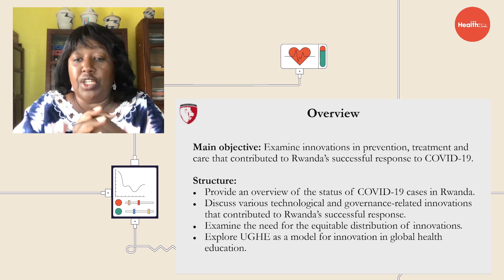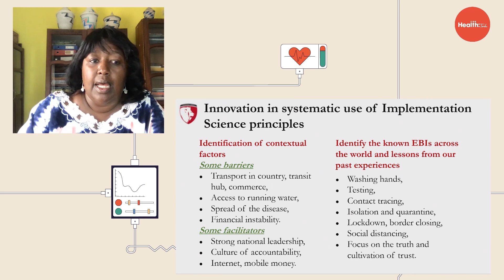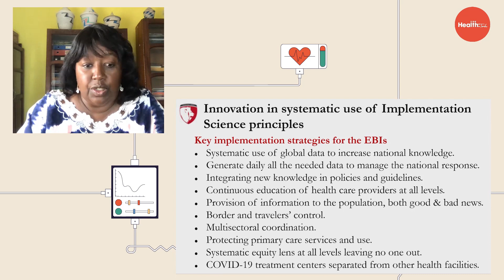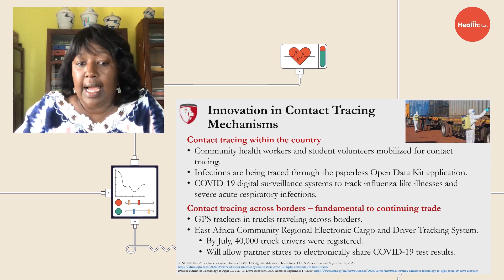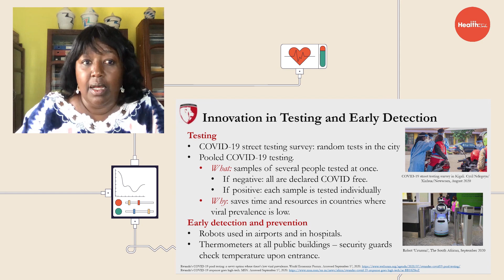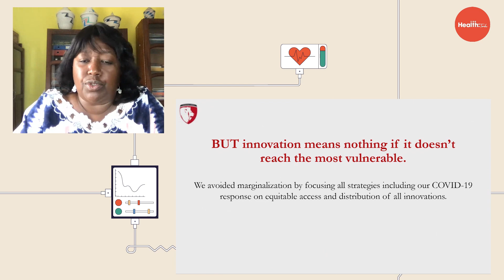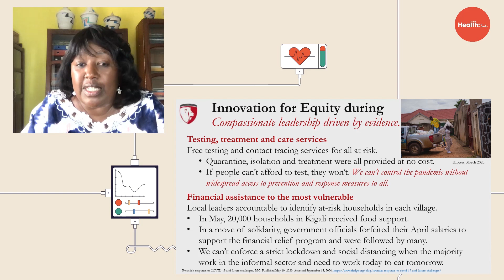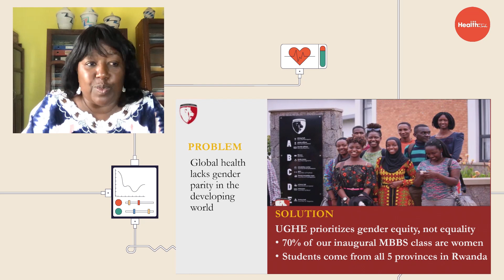How Rwanda's pandemic strategy kept Covid-19 under control | WIRED Health:Tech 2020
Agnes Binagwaho, Vice Chancellor of the University of Global Health Equity and named as one of the 100 Most Influential Africans women for 2020,  joins us at WIRED Health:Tech to examine innovations in prevention, treatment and care that contributed to Rwanda's successful response to Covid-19.

"Innovation, flexibility and focus on the most vulnerable, that is how we succeeded." - When it comes to controlling Covid-19, Vice Chancellor of the University of Global Health Equity, Binagwaho says this was how Rwanda developed its pandemic prevention strategy.

ABOUT WIRED HEALTH:TECH
WIRED Health:Tech explores the technological advances driving the future of patient care. This virtual conference gathers disruptors in health, medicine and science to investigate the impact of COVID-19, explores AI, telehealth and next-gen systems, and addresses the need for remote surgical systems and self-tracking software.